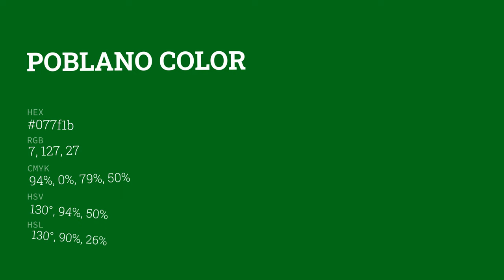Poblano color 077f1b hex color - Green color - Warm color 077f1b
What color is Poblano ? 077f1b hex color - Green color - Warm color 077f1b

Hex 077f1b Color Code is also known as Poblano color.